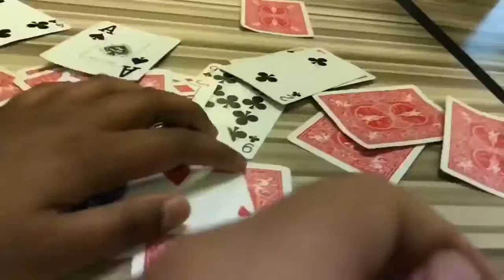CAMP COOL COMPILATION | (w/ ChurroCraig, Arnold, Nick/Preston, and Kevin)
Hey guys! These are the weirdest moments on the last day of camp (not exactly) just the first session. They are weird and I put in music to go with it.